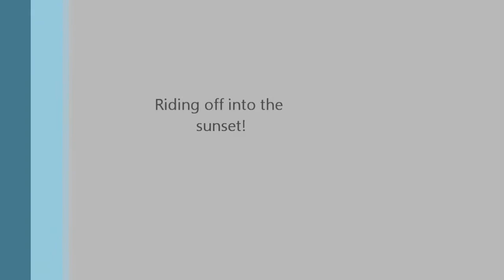Baby big pimpin